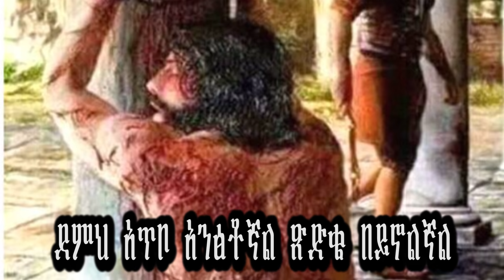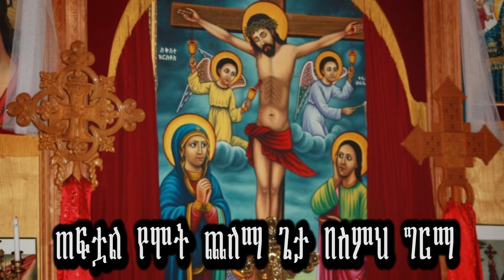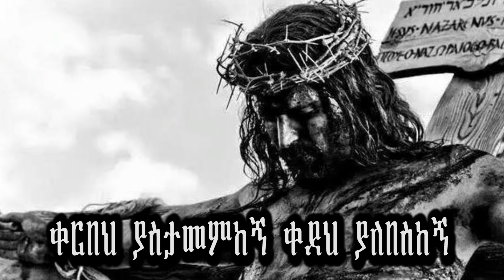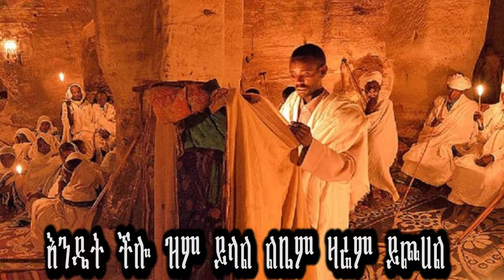"እስኪ ላመስግንህ"በሊቀ ልሳናት ቸርነት ሠናይ(Telewetual Tarike by Liqe Lesanat Chernet Senai)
ሕይወትን የሚቀይር፣ የሚታገስ፣ የሚራራ ፣የሚምር፣ የሚፈውስ፣ እግዚአብሔር ይመስገን።